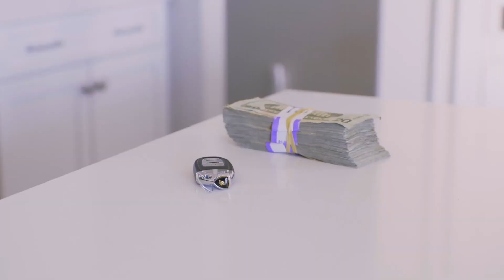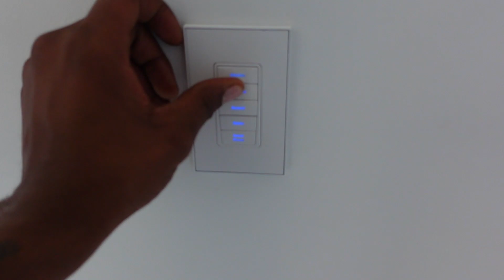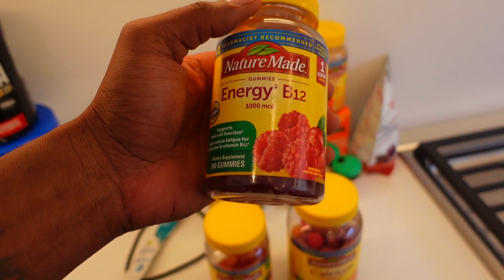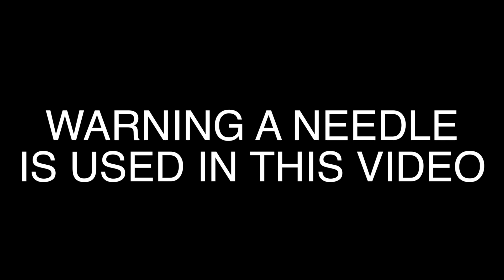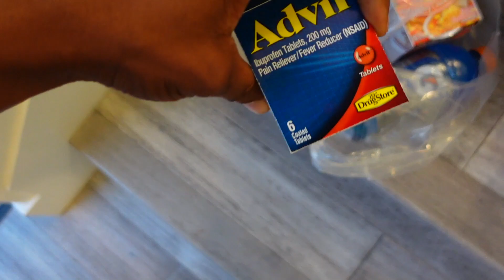First Time Being Sick In A Year (Pray For Me)